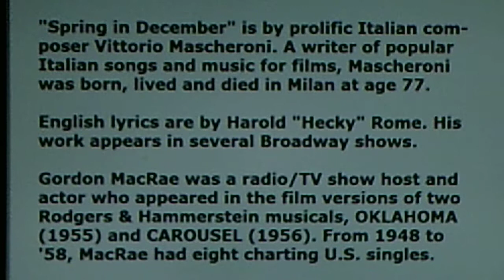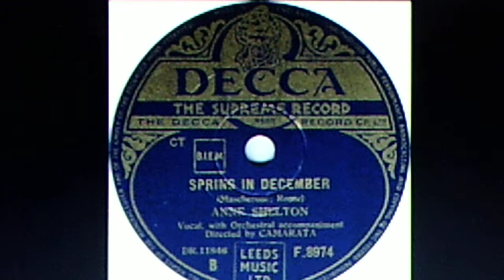Gordon MacRae, w./orchestra conducted by Carlyle Hall: "Spring in December" (1948)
Source: shellac CAPITOL 78, #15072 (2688 Z), released April 1948